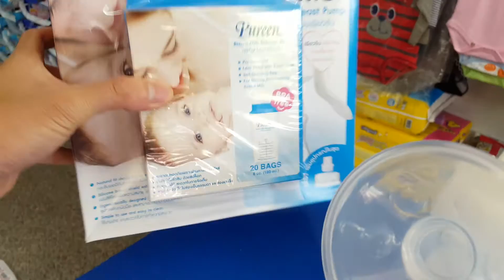PUREEN เพียวรีน ปั๊มนมคันโยก ปั๊มนมเพียวรีน ปั๊มโยกPureen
PUREEN เพียวรีน ปั๊มนมเพียวรีนราคาถูก,ปั๊มโยกPureen,ที่ปั๊มน้ำนมเพียวรีนราคาถุก,ขายปั๊มนมราคาส่ง สั่งซื้อคลิก Line @dektoy